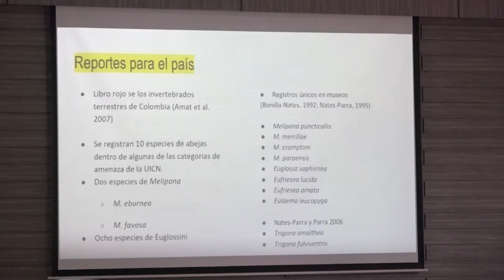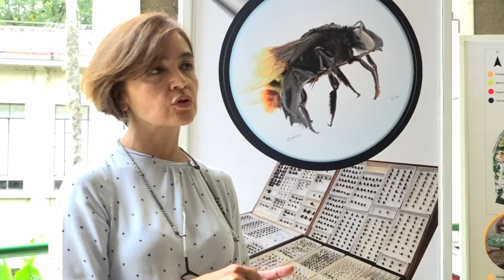Bitácora TV 34-2019. Diplomado Estudio de suelos, taller Abejas y mariposas, debate Teoría vs praxis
Esta semana en Bitácora TV veremos:

- El Diplomado Aplicación de los estudios de suelos en la gestión catastral, que el Centro de Educación Continua y Permanente le brindó a los funcionarios de la Gerencia de Catastro de la Gobernación de Antioquia con el fin de formarlos para la toma de decisiones.

-  El taller Bioindicadores de abejas y mariposas realizado en alianza con el Área Metropolitana del Valle de Aburrá, donde se dio a conocer el estado de estas especies en 4 áreas protegidas.

- El Debate Teoría vs praxis: politólogos FCHE en la actual contienda electoral, evento que convocó a los 12 candidatos, profesionales de la UNAL.